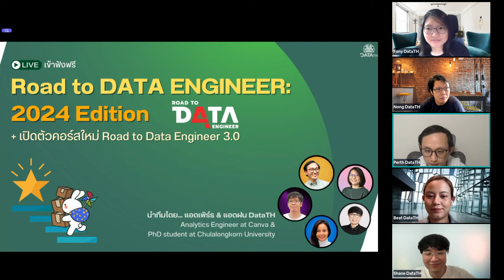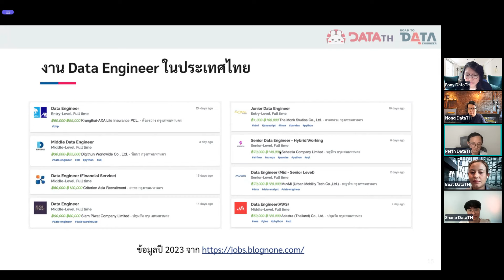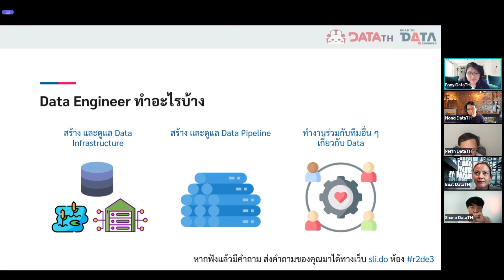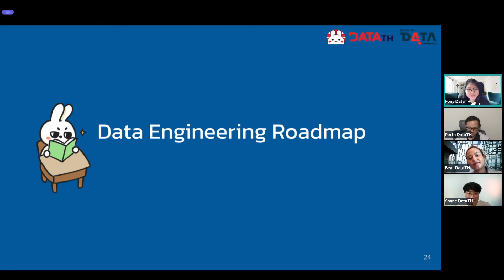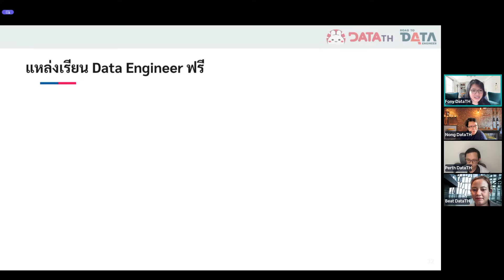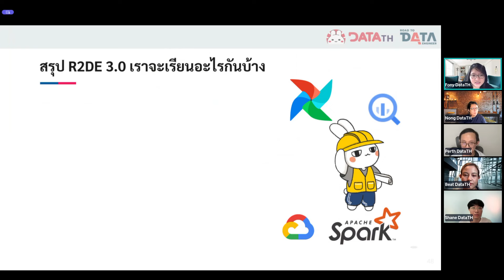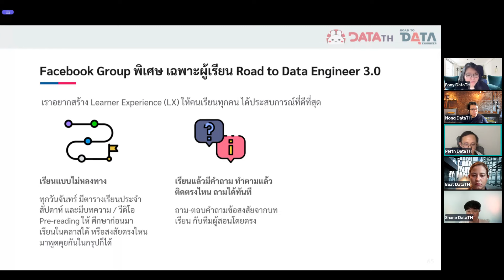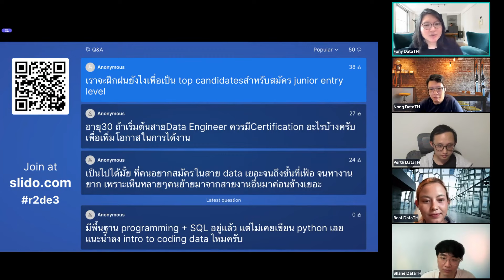DataTH Live: How to become DATA ENGINEER อยากเป็น DE ต้องรู้อะไรบ้าง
🎁 ใครอยากมาลุยกันในปีนี้ ดูรายละเอียดคอร์ส Road to Data Engineer 3.0 และโปรส่วนลดได้ที่

ใน Live นี้ แอดเพิร์ธ Analytics Engineer at Canva มาพร้อมกับแอดฝน PhD student at Chulalongkorn University มาพร้อมกับ Data Engineer ทั้ง 3 ท่าน คุณหน่อง คุณเชน และคุณบีท จะมาเล่าให้ฟังถึงวิธีการเป็น Data Engineer มีอะไรที่ต้องรู้บ้าง

และตอนท้าย จะมีแนะนำคอร์ส Road to Data Engineer 3.0 แบบสด ซึ่งเป็นคอร์สใหม่ล่าสุด ที่จะเปิดเป็นรอบแรก และรอบเดียวในปีนี้ด้วยครับ

ในไลฟ์นี้ เราจะมาคุยกันเรื่อง
✅ อาชีพ Data Engineer คือใคร อาชีพฮอตฮิตขนาดไหน และเงินเดือน
✅ Data Engineer ทำงานด้านไหนบ้าง
✅ ความรู้ด้านต่าง ๆ ที่ต้องมี สำหรับอาชีพ Data Engineer
✅ ถ้าคุณอยากเข้ามาทำงานด้าน Data Engineer ในปีนี้ ต้องเรียนรู้อะไรบ้าง เริ่มต้นจากไหน
✅ เปิดตัวคอร์ส Road to Data Engineer 3.0 คอร์สนี้พาคุณไปสู่อาชีพ Data Engineer ได้อย่างไร
✅ Q&A แบบสด ๆ กับ Speaker ถามได้ทุกเรื่องเกี่ยวกับสาย Data

ช่องทางเรียนรู้ Data Science / Data Engineer อื่น ๆ ของ DataTH เรียนฟรี ไม่มีค่าใช้จ่าย

🎁 Website มีบทความให้อ่านกว่า 200+ บทความ